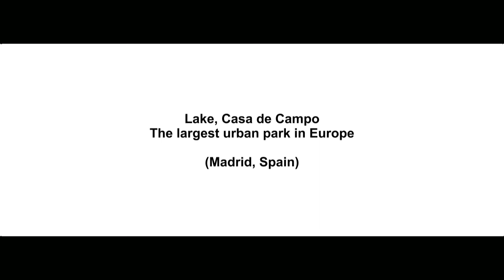Promotional Video Spain - Madrid, Casa de Campo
Promotional video Spain, Casa de Campo, Madrid. The largest urban park in Europe. Sport, relax, and spectacular views.

Video promocional Madrid destino turístico.

Video promocional Madrid, El Mayor Parque Prbano de Europa en Madrid.